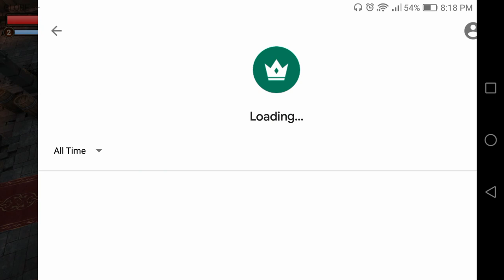🔴 Dungeon Mania Gameplay OFFLINE Games for Android 2020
Game Size: 33M
Network: OFFLINE
Language: English
Platform: Android/IOS
Category: Action
Downloads
Playlist/Collections